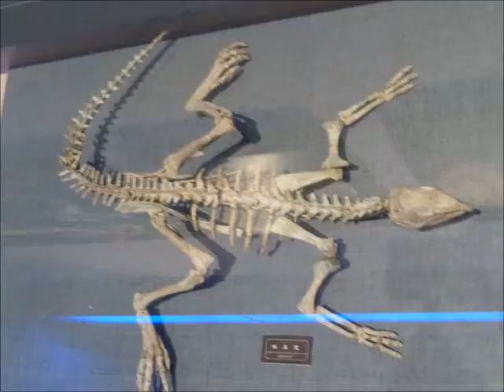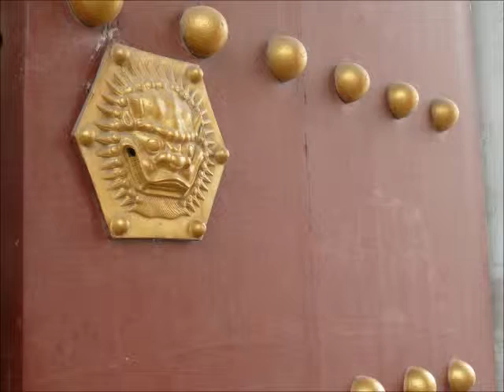新中華兒女文史體驗營北線2013石頭篇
文史，文史，很多的歷史除了文字，就是化石、石雕、燒瓷，一路上，北線的團員看到很多石頭。我們就把石頭收集到一塊兒，看看，我們看了哪些石頭。絕對的，真的很老很老，很老。